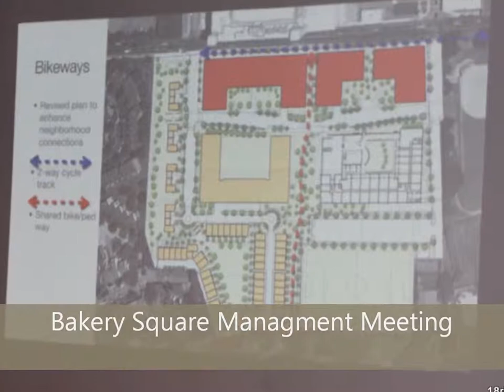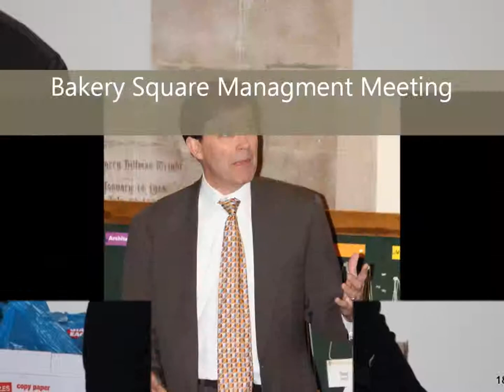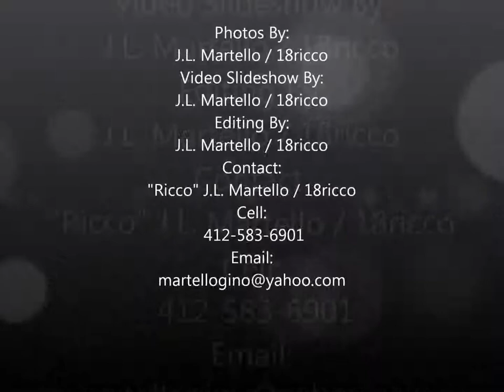Bakery Square Management Photo Slideshow January 16, 2013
Walnut Capital Todd Reidbord and Pittsburgh Councilman Bill Peduto held a town hall meeting in Shady Side on January 16, 2013. If people who live in the area had any questions this was the first townhall meeting about the redevelopment in East Liberty Shady Side location. The redevelopment will cost $130 Million.
Photos taken By: J.L. Martello / 18ricco

To read full story check out story in The New Pittsburgh Courier Written By Christian Morrow